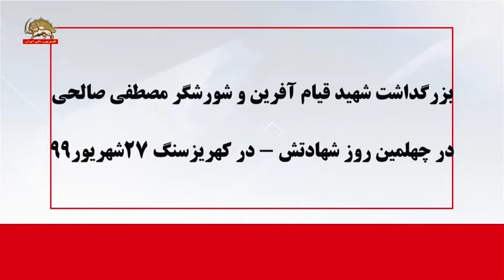بزرگداشت شهید قیام آفرین و شورشگر مصطفی صالحی در چهلمین روی شهادتش در کهریزسنگ